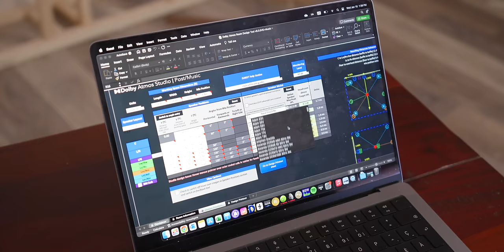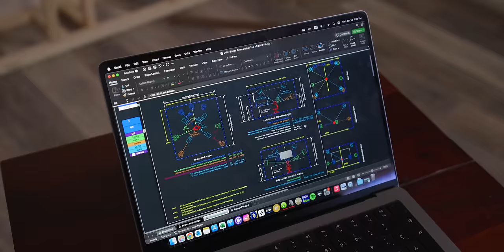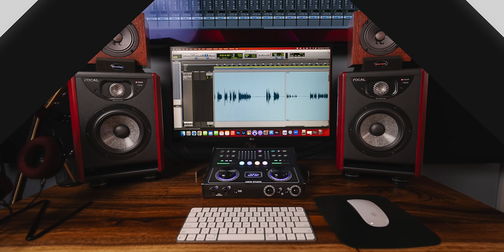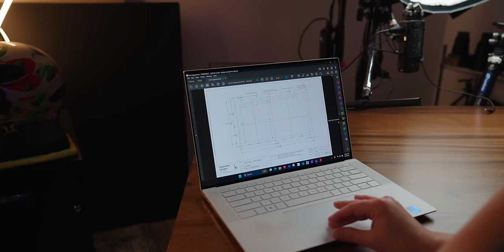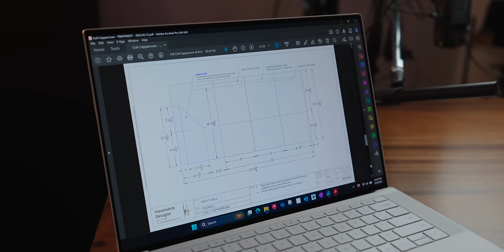Planning The Atmos Rig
My Gear:

Ultra Wide Monitor
Monitor Arm

Camera Gear
Main Camera
Main Lens
Vlogging Lens
B Roll Lens 1
B Roll Lens 2
Telephoto Lens